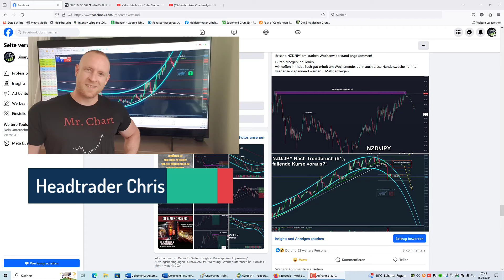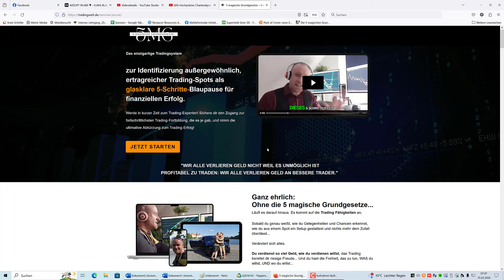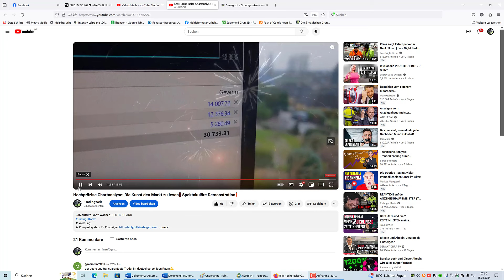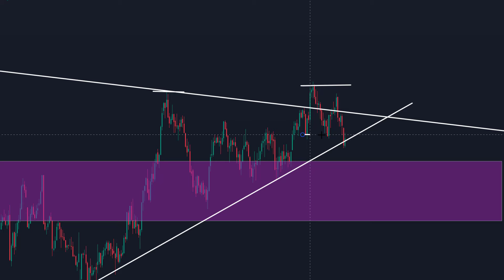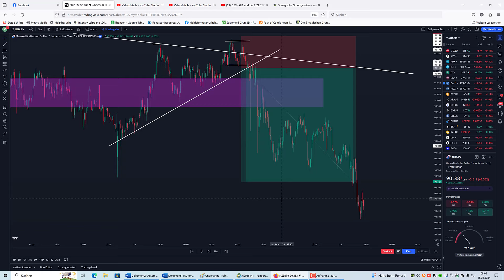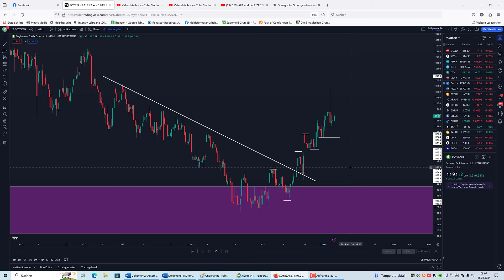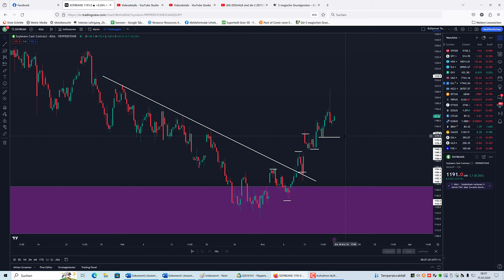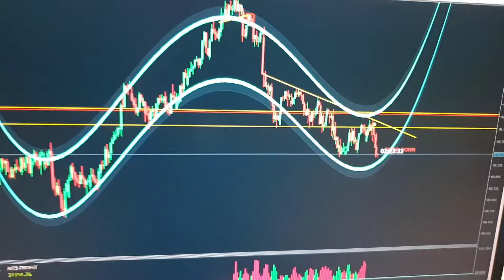Die reinste Gelddruckmaschine: Dieser Basiswert beschert uns Tausende!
Es gibt ein Forex-Paar das uns in letzter Zeit besonders große Freude bereitet hat. Der NZD/JPY…

Seit unserer Prognose vom 26 Februar ist der Basiswert regelrecht abgestürzt.

In mehreren Etappen konnten wir großartige Gewinne auf der Shortseite realisieren und so wurde der Basiswert zu einer regelrechten Gelddruckmaschine.

Zur großen Freude der TradingWelt Community. Heute lassen wir die Geschehnisse nochmal Revue passieren und schauen, welche offenen Positionen wir noch so am Start haben.

Wenn dir das Video gefallen hat, freuen wir uns sehr über ein Däumchen!
Ein schönes Wochenende wünscht Team TradingWelt